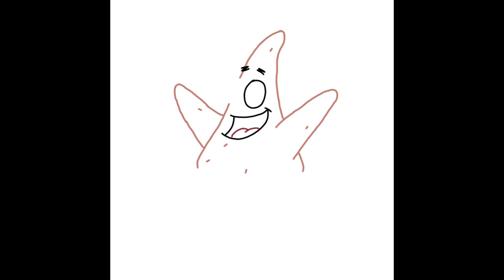뚱이 그리기 (Paint character)